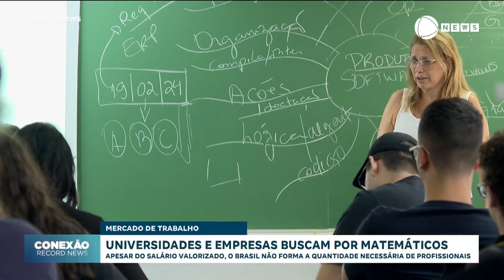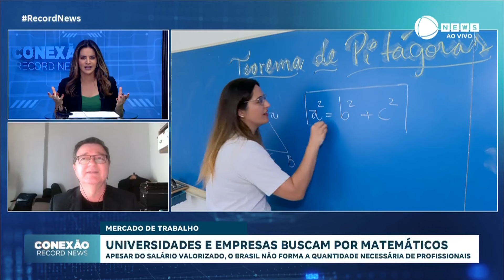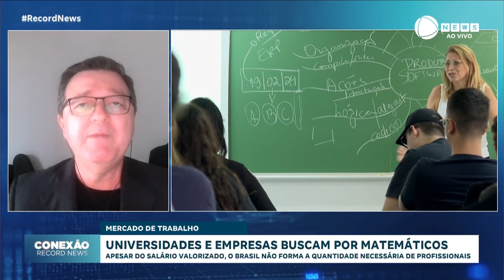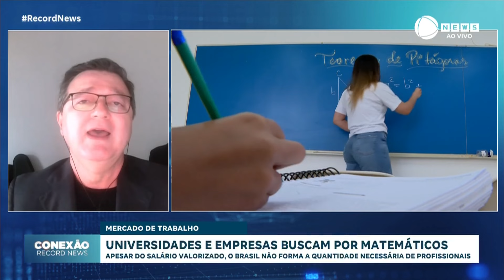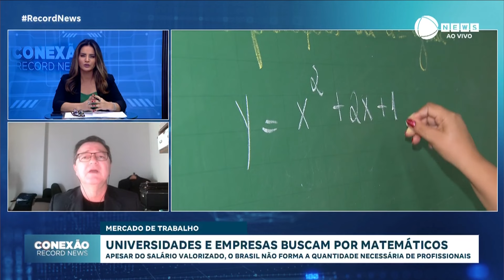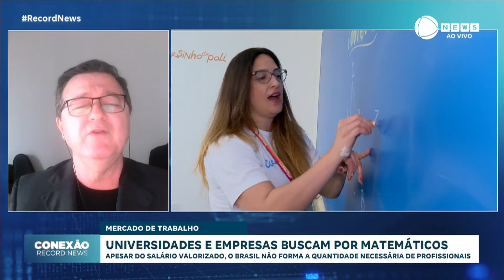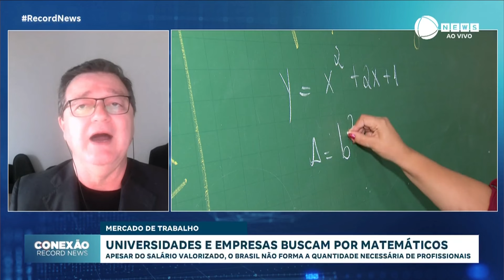Universidades e empresas buscam por matemáticos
O mercado de trabalho está aquecido para quem domina matemática e áreas relacionadas como estatística, ciência de dados, computação e algorítmos. As empresas valorizam as habilidades que vão muito além de fazer cálculos e contas complicadas. Para falar mais sobre esse mercado, conversamos com o Francisco Louzada que é professor do Instituto de Ciências Matemáticas e de Computação da USP e também coordenador de MBA em Ciência de Dados.